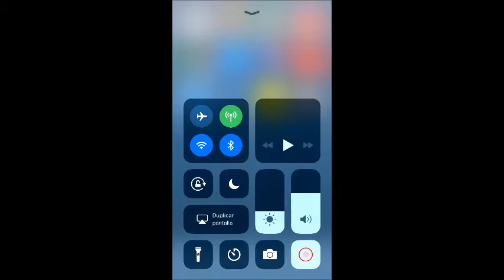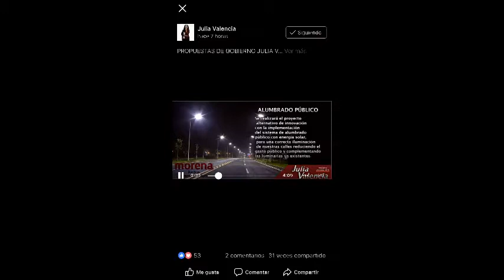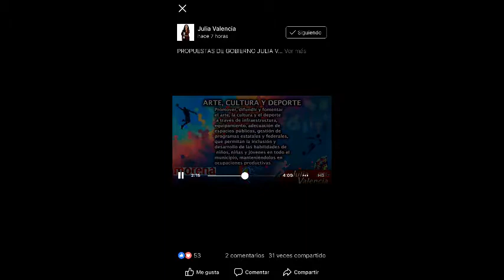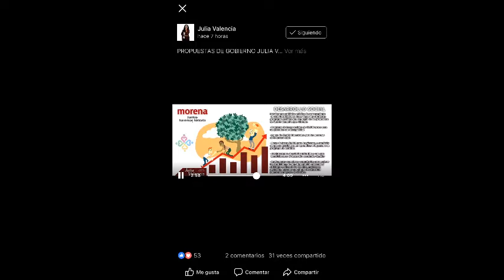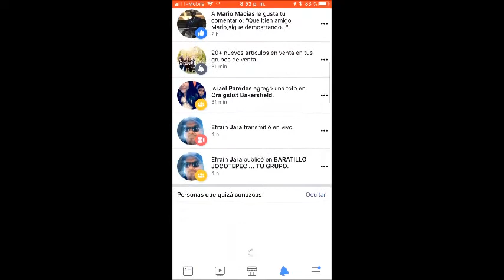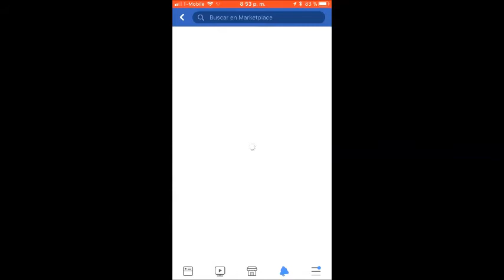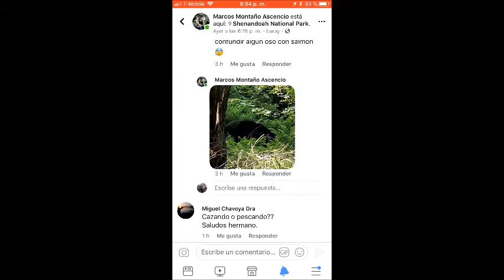propuestas de Julia Valencia,candidata a presidente,de Jocotepec ,Jal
MUCHAS PERSONAS LA SIGUEN EN SU CAMPAÑA